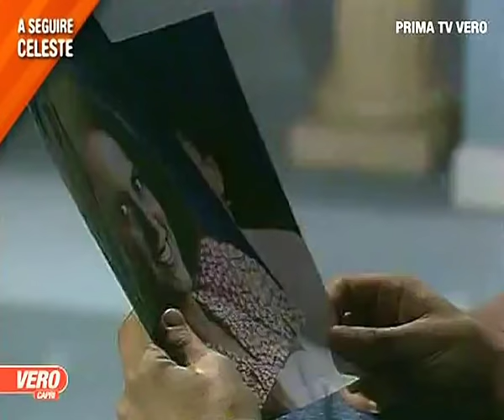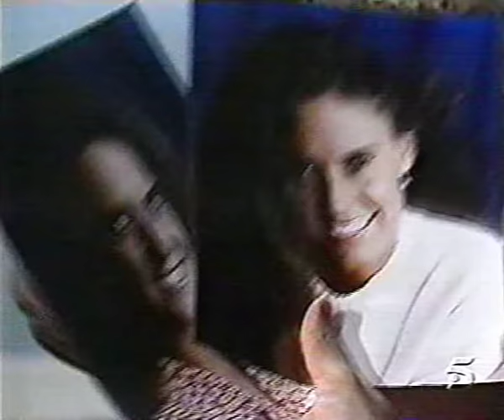Telenovela Manuela Episodio 94 HD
Sir Incaust came to inform Juan, Gustavo's father, that Gustavo is in prison, charged with theft of the money in dollars. Juan doesn't understand, why would Gustavo do that. Juan thinks, that's all misunderstanding. But Incaust forces him to face the reality, his son is robber. Art talks to Mariana about Gustavo. Art tries to explain to Mariana, that coquetting with him didn't help Gustavo at all. Both of them are partially responsible for Gustavo's troubles. Rudy is in some sort of crysis, because he has great doubts about Elisa and her way of living and her credibility. Elisa tries to calm him down showing him the "inappropriate photos". It is obvious, that those photos are just ordinary photos. Rudy doesn't believe Elisa, that the given photos are the ones. Angry Elisa leaves in her bedroom. Isabel is mad, because her favourite nightdress got lost. Bernarda tries to calm her down and informs Isabel, that Jacinta musn't enter the Salinas' residence for certain time. Fernando has some suspition and asked, almost interrogated Emilio. Emilio almost compromised Isabel, but Bernarda intervened and helped Emilio with answering Fernando's questions by herself. Leonardo, the psychiatrist, visits Fernando in his office and they discuss, what happened Manuela during Gabriela's celebrating dinner. Leonardo doesn't think, that Manuela lost sanity, he thinks, she has low self-confidence and anything could break her. Any form of force or pressure breaks her. Bernarda fully discovered Celeste's hideout. When Bernarda threatens, that she will tell Salinas' family, who and where is hiding, Celeste comes with counter attack, asking Bernarda, who is hiding in Isabel's bedroom and who is Bernarda washing laundry and bringing food. The discussion ends with truce. Neither Bernarda or Celeste will tell the secret of the opponent. Juan visits Gustavo in prison. Gustavo feels blame and Juan feels blame as well. Fernando comes in bedroom and tells Manuela, that he spoke about her with Leonardo. Manuela considers it as Fernando talks with Leonardo about her as about insane person. Fernando tries to persuade Manuela to visit psychiatrist Leonardo at his office. Fernando tries to explain, that Manuela has to face her fears, but Manuela feels cheated, unloved and abandoned. Fernando becomes aggresive, because even if he doesn't consider Manuela to be insane, he can't understand her, in some cases, inappropriate behaviour. The talk turns into argue and angry Fernando leaves the bedroom. Manuela is crying lying on bed. Father José talks to Mariana, about what person she is. She is curious, joyful girl, who can make her fortune in Buenos Aires. Mercedes enters and brings Mariana's baggage. Mercedes is sad, because she will stay alone at Verezza's ranch. Fernando came to rest in salon. Manuela repeats herself, she isn't insane. Aunt Gabriela came to visit Manuela. When they start talk, Manuela thinks, Gabriela is another person, who considers Manuela to be insane. Gabriela stops Manuela and explains, that visiting Leonardo, probably on regular basis, doesn't mean, that Manuela is insane, but it means, Manuela is willing to solve her fears and problems. To name the problem is half of solution. The other half is to talk with well educated psychiatrist or psychologist. Manuela agrees, that she will visit Leonardo. Isabel tells Bernarda to send Emilio to talk to her. Bernarda asks, what happened, but it is obvious, that nothing particular happened, and Isabel is very nervous. Bernarda tries to encourage her and assures her, that she knows, how does Isabel feel. Isabel doesn't pay attention to Bernarda's words, she has some plans in her head to fulfill.